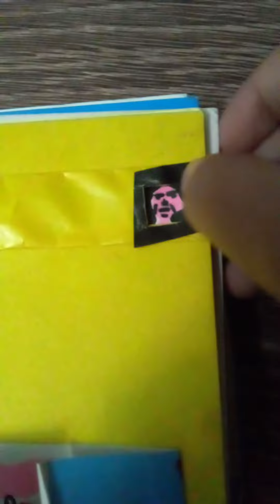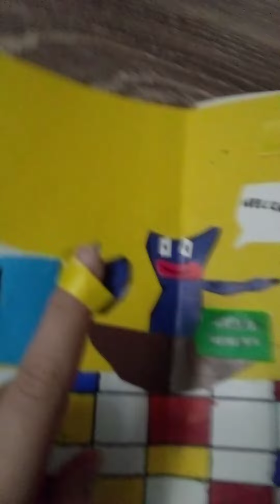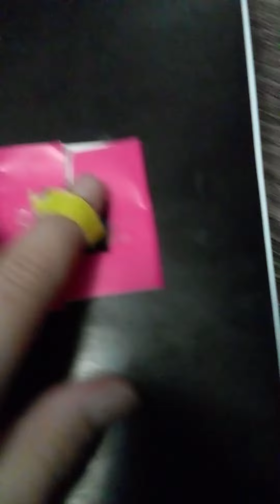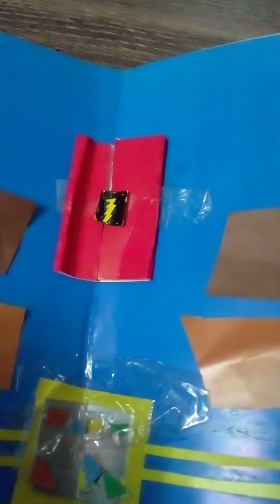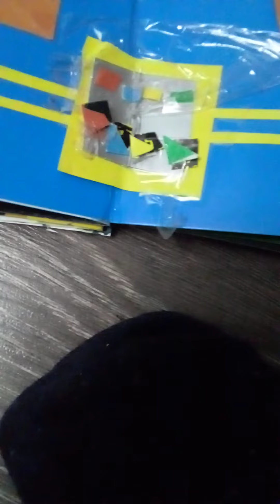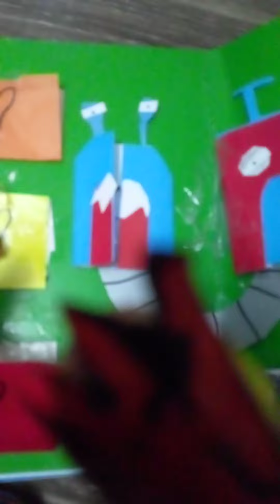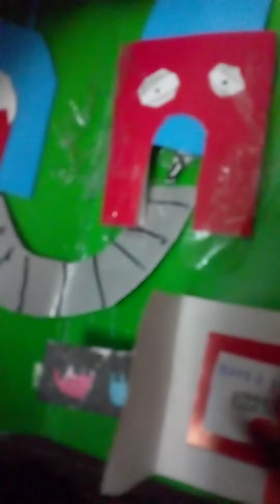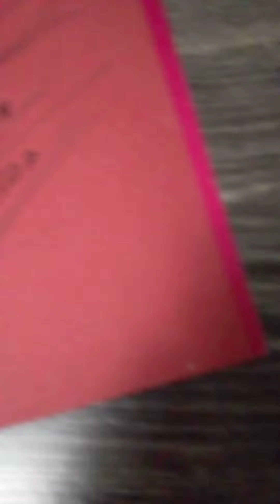poppy playtime in real Life book